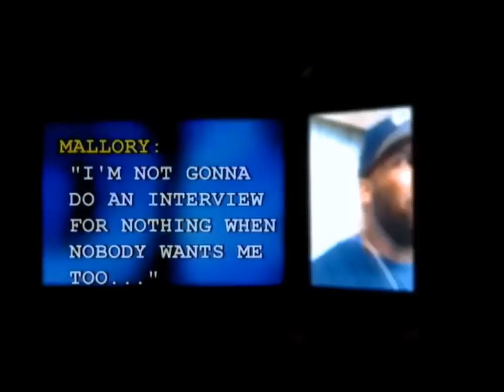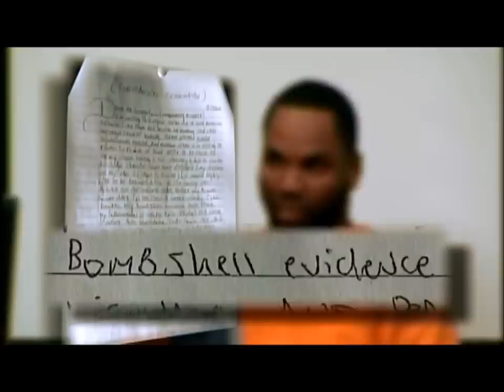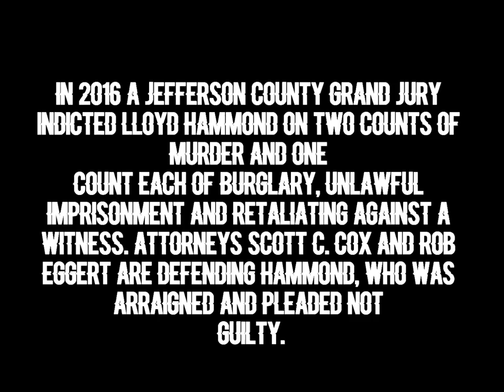MOBB TIES: The Hammond Brothers